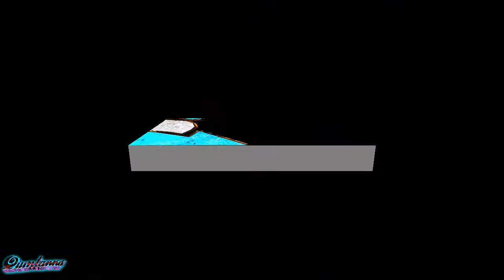In The End 2021-2022 "Limpia" Grupo Quintana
Solo Calidad Publicidades @RoyerDLuffy